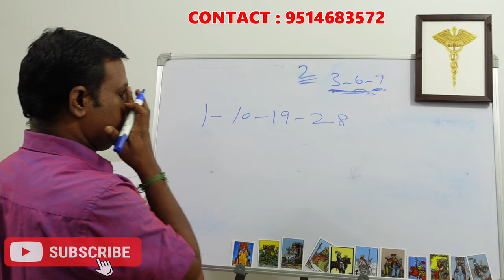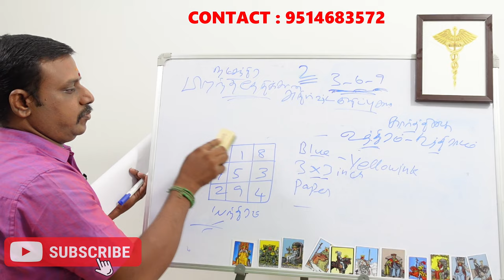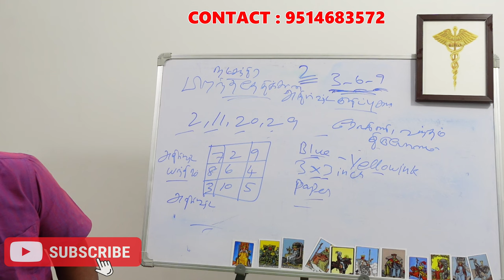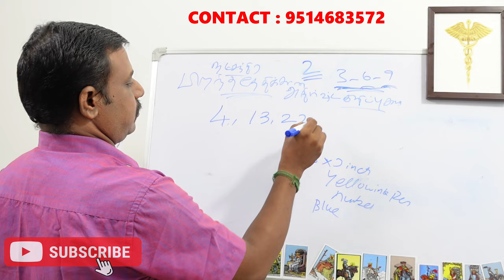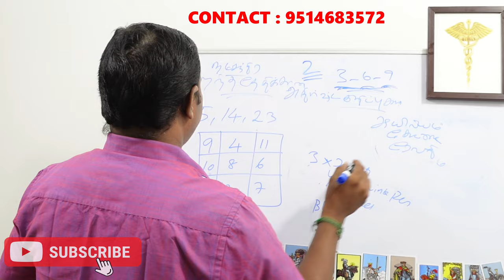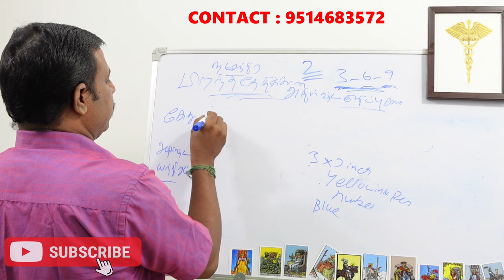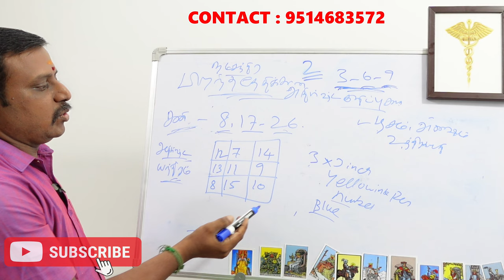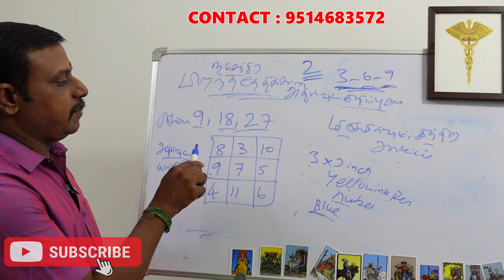நீங்கள் பிறந்த தேதியின் அதிர்ஷ்ட குறிப்புகள் | pirantha thethi athirshta kurippugal | lucky tips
நீங்கள் பிறந்த தேதியின் அதிர்ஷ்ட குறிப்புகள் | pirantha thethi athirshta kurippugal | lucky numerology tips -  நியூமராலஜி